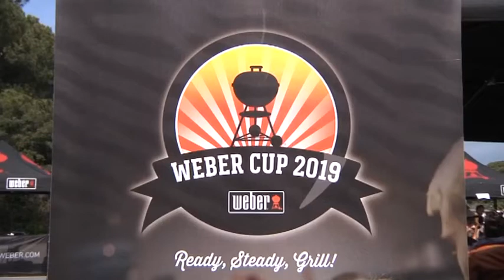"Weber cup 2019" - Canale 10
A Casalpalocco si e' disputata la "Weber cup duemiladiciannove".
I migliori "griller" si sono sfidati nella prestigiosa competizione dedicata al barbecue.